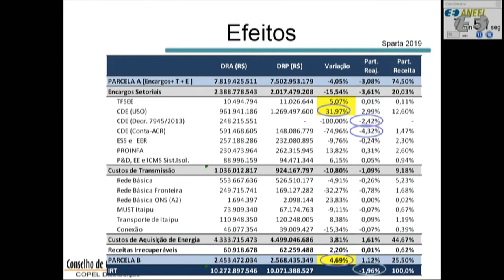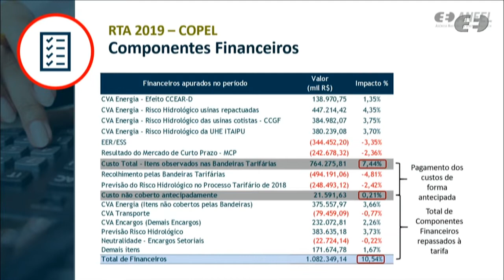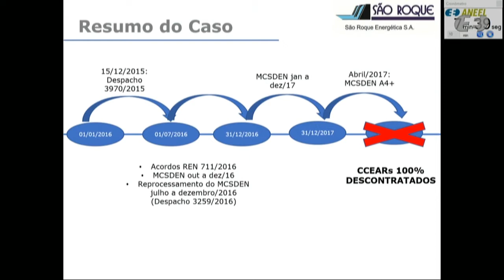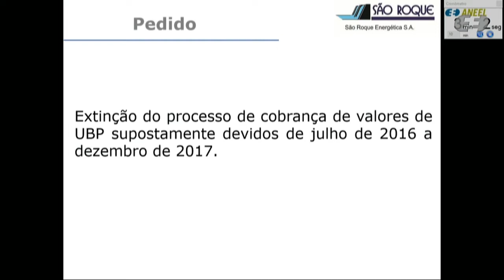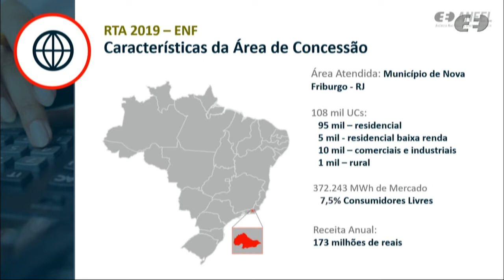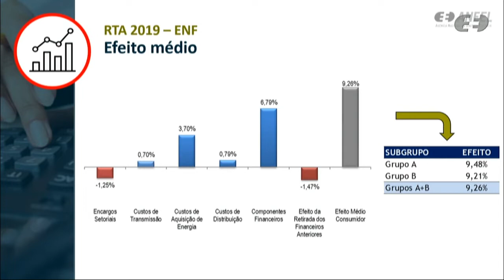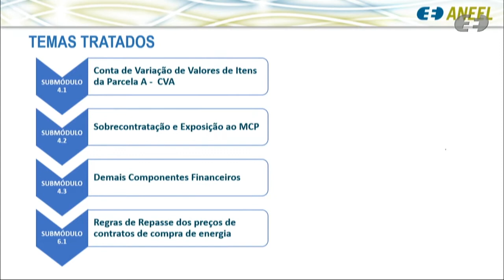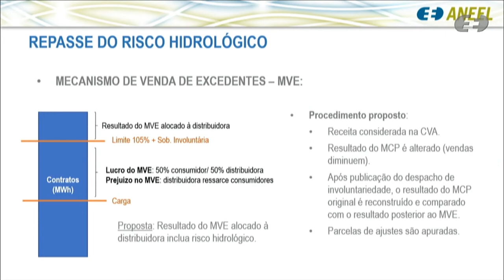21ª Reunião Pública Ordinária ANEEL – 18/06/2019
A 21ª Reunião Pública Ordinária da Diretoria da ANEEL em 2019 foi realizada no dia 18/06/2019. A pauta da reunião foi composta de 28 itens, sendo que os itens 14 a 28 foram deliberados em bloco. Os itens 8, 9, 10, 12, 13 e 21 foram retirados de pauta. A pauta completa e a ata da reunião podem ser conferidas no sítio da Agência, (ou no menu "A ANEEL" e, posteriormente, "Reuniões Públicas da Diretoria").

Ordem de julgamento:

00:00:34 Abertura e informes gerais.

00:02:47 Aprovação da ata da Reunião Pública anterior.

00:03:09 Itens de 14 a 28, deliberados em bloco. Acesse a descrição completa em

00:05:22 Item 1. Processo: 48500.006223/2018-11 Assunto: Reajuste Tarifário Anual de 2019 da Copel Distribuição S.A. - Copel-DIS, a vigorar a partir de 24 de junho de 2019. Diretor(a) Relator(a): Sandoval de Araújo Feitosa Neto.

00:48:12 Item 11. Processo: 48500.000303/2005-41 Assunto: Pagamento do encargo Uso de Bem Público à Usina Hidrelétrica - UHE São Roque, outorgada à São Roque Energética S.A., localizada nos municípios de Vargem e São José do Cerrito, estado de Santa Catarina. Diretor(a) Relator(a): Sandoval de Araújo Feitosa Neto.

01:31:05 Item 6. Processo: 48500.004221/2016-18, 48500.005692/2016-43 Assunto: Pedido de Reconsideração interposto pela Central Eólica Famosa I S.A. em face do Despacho nº 846/2018, que aplicou sanções administrativas e Execução da Garantia de Fiel Cumprimento à Recorrente, referentes à Central Geradora Eólica - EOL Famosa I. Diretor(a) Relator(a): Rodrigo Limp Nascimento Diretor(a)-Relator(a) do Voto-Vista: Elisa Bastos Silva.

01:53:20 Item 7. Processo: 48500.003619/2017-18, 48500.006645/2013-74, 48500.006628/2013-37, 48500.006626/2013-48, 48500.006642/2013-31, 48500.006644/2013-20, 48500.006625/2013-01, 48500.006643/2013-85, 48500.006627/2013-92, 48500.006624/2013-59, 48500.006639/2013-17 Assunto: Pedidos de Reconsideração, com pedidos de efeito suspensivo, interpostos pelas empresas Geradora Eólica Itaguaçu da Bahia SPE S.A., Geradora Eólica Ventos de Santa Luiza SPE S.A., Geradora Eólica Ventos de Santa Madalena SPE S.A., Geradora Eólica Ventos de Santa Marcella SPE S.A., Geradora Eólica Ventos de Santa Vera SPE S.A., Geradora Eólica Ventos de Santo Antônio SPE S.A., Geradora Eólica Ventos de São Bento SPE S.A., Geradora Eólica Ventos de São João SPE S.A., Geradora Eólica Ventos de São Rafael SPE S.A., Geradora Eólica Ventos de São Cirilo SPE S.A. e Furnas Centrais Elétricas S.A. em face dos Despachos nº 1.821 a 1.830, todos de 2018, por meio dos quais foram aplicadas as penalidades de multa e suspensão de contratar ou participar de licitações promovidas pela ANEEL. Diretor(a) Relator(a): Rodrigo Limp Nascimento. Diretor(a)-Relator(a) do Voto-Vista: Elisa Bastos Silva.

01:55:37 Item 2. Processo: 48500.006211/2018-89 Assunto: Reajuste Tarifário Anual de 2019 da Energisa Nova Friburgo - Distribuidora de Energia S.A. - ENF, a vigorar a partir de 22 de junho de 2019. Diretor(a) Relator(a): Rodrigo Limp Nascimento.

02:05:38 Item 3. Processo: 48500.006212/2018-23 Assunto: Reajuste Tarifário Anual de 2019 da Energisa Minas Gerais - Distribuidora de Energia S.A. - EMG, a vigorar a partir de 22 de junho de 2019. Diretor(a) Relator(a): Rodrigo Limp Nascimento.

02:15:11 Item 4. Processo: 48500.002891/2018-61 Assunto: Prorrogação do prazo de pedido de vista referente ao Resultado da Audiência Pública nº 41/2018, instituída com vistas a colher subsídios e informações adicionais para o aprimoramento da proposta de revisão dos submódulos 2.7, 3.6, 4.1, 4.2, 4,4, 5.2, 5.4, 6.2, 6.3, 6.4, 6.5, 6.6, 8.1, 12.2, 13.2, 20.1, 21.4, 23.4, 24.2, 26.2, 26.3 dos Procedimentos de Rede do Operador Nacional dos Sistemas - ONS, de forma a incorporar a flexibilização de requisitos da modalidade de despacho operativo das usinas hidrelétricas com potência superior a 30MW, bem como incorporação dos requisitos estabelecidos para usinas com modalidade de operação Tipo II-C. Diretor(a) Relator(a): Sandoval de Araújo Feitosa Neto.

02:17:59 Item 5. Processo: 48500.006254/2018-64 Assunto: Proposta de abertura de Audiência Pública com vistas a colher subsídios e informações adicionais para o aprimoramento da proposta de revisão do Módulo 4 e Submódulo 6.1 dos Procedimentos de Regulação Tarifária – PRORET. Diretor(a) Relator(a): Elisa Bastos Silva.